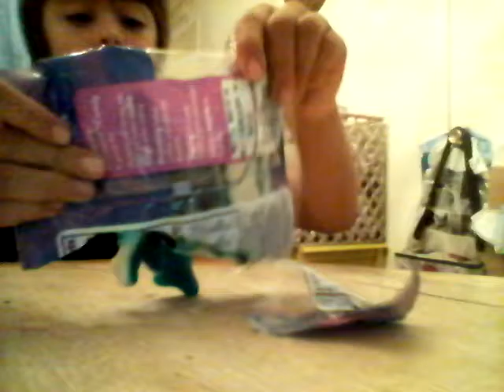blue sharks challenge/penguin house